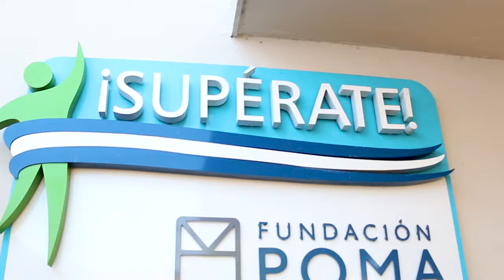Expo ¡Supérate! 2017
Los estudiantes de Centro ¡Supérate! Fundación Poma presentaron 9 ideas innovadoras de negocio en nuestra Expo 2017.